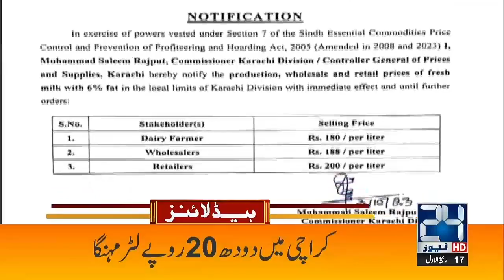Rana Sana Ullah Huge Statement | 3am News Headlines | 4 Oct 2023 | 24 News HD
24 News HD Is One Of The Leading News Channels Of Pakistan Bringing You The Latest Current Affairs From Pakistan And Around The World.  Live National Assembly ,Senate Session And Current Affairs